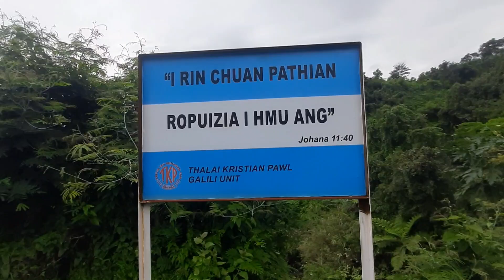Visit Lunglei Most Beautiful Waterfall With Friends||Jungle Se Bamboo shoot Dunke MUKBANG KIYA😋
Village Vlog
Home Vlog
chakma Vlogs
kamalanagar  Vlog
cadc  Vlog
Mizoram Vlog
Chakma vlogs
Tradiyional Vlog
chakma traditional Vlog
bangladesh  Viral Vlog

bk  the Vlogger
# Bk The Vlogger
Bk The Vlog
vk The Vlogger
Bk Vlogs
Bk Vlogger
Bk Vlogging
village Bk The Blogger
Bk Blogs
Chakma Bk Blog